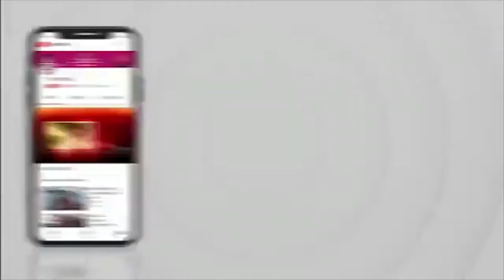BKC-Chunabhatti Flyover’s जल्द होगा शुरू ट्रैफिक से मिलेगी मुक्ति -विधायक मंगेश कुडालकर